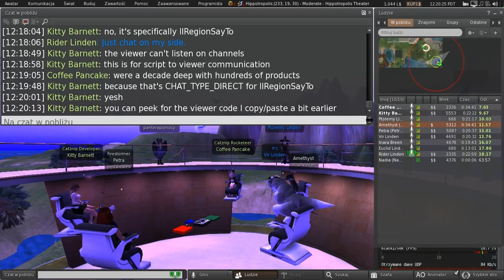Second Life: Third Party Viewer meeting (23 July 2021)